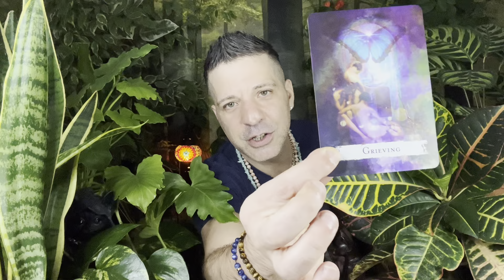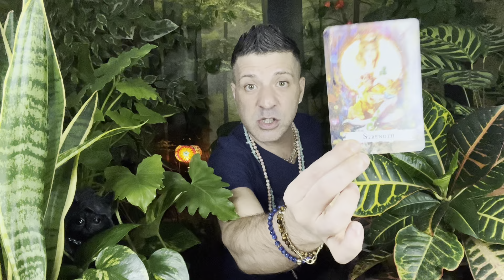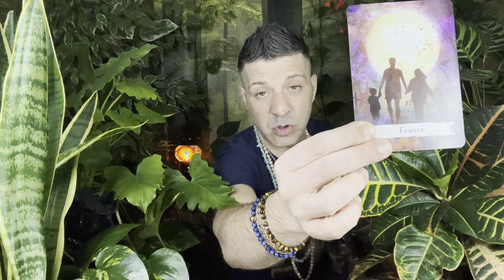LIBRA October 2022 ⭐️ I'M SPEECHLESS! THIS IS ABSOLUTELY BRILLIANT! SO HAPPY FOR YOU Horoscope Tarot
October 2022 Libra horoscope, tarot reading by psychic, medium Sasha Bonasin. Spirituality, relationships, love, career, finances, nutrition, life coaching & spiritual guidance.

HAPPY BIRTHDAY MY GORGEOUS LIBRA!! ♥️♥️♥️

🔮October Libra Tarot Card Of The Month: WHEEL OF FORTUNE: Destiny, Faith, An Unexpected Situation, Culmination, Conclusion, Good Luck, Cycles, Change, Karma, Decisive Moments, Cycles Of Life, Upheaval, Chance, Opportunity...

Sending you all brightest blessings, lots of LOVE, healing & light! 🙏💜🌿

⭐️You can buy the t-shirt '" Beautiful Angel" Sasha is wearing